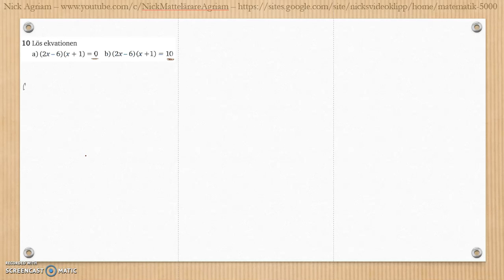Matematik 5000 Ma 2a Kapitel 3 Geometri Blandade övningar 1-3.1 - 10